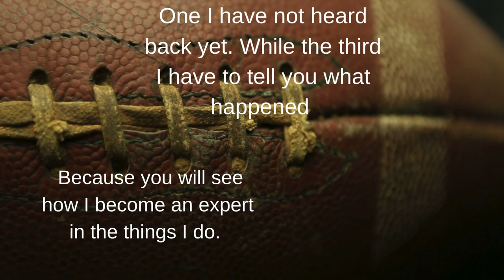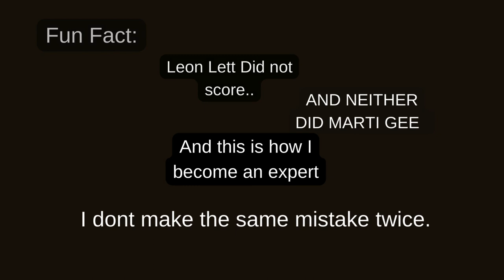Marti Gee vs Star Method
Everything I read, watched and prepared for an Interview, I should have easily walked away with the job. I did not because I basically made myself sound terrible. MY FREINDS WITH ADHD.  LIVE LOVE LEARN THE STAR METHOD, and when you think you have enough stories that illustrate Situations, Tasks, Actions, and Results, double the number, and PRACTICE PRACTICE. And if you think you are clever in spinning a negative into a positive, trust me, "THEY won't GET IT." Keep it all positive, and feel about yourself as a Marvel or DC MEMBER  AND BRAG about it." This was my first STAR Interview, and here is my feedback. If you have worked with or do work with me, you will be scratching your head, thinking, "What did he say."
That is what I kept saying to myself.